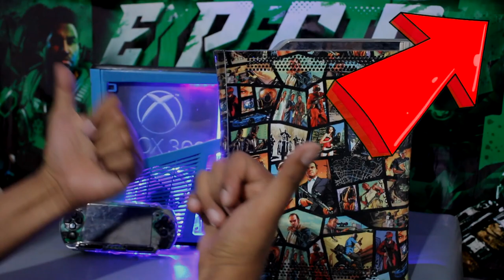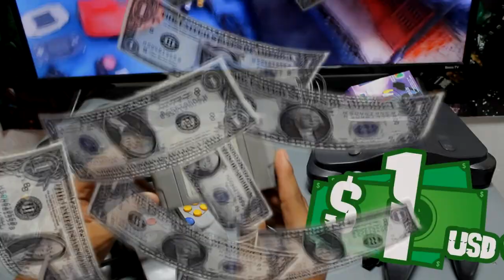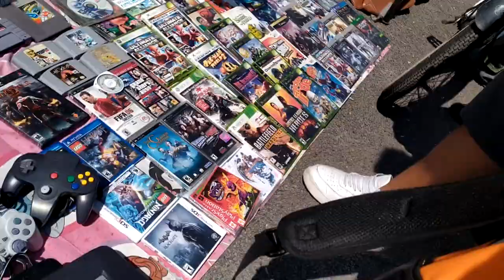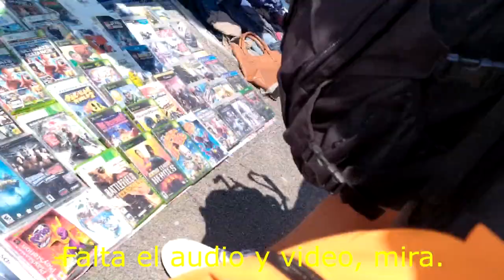Buscando Nintendo 64 BARATA en México | ESPECIAL Nintendo | Buscando consolas en México $$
Xbox live: ExpectorAka8449
Fornite: ExpectorAka